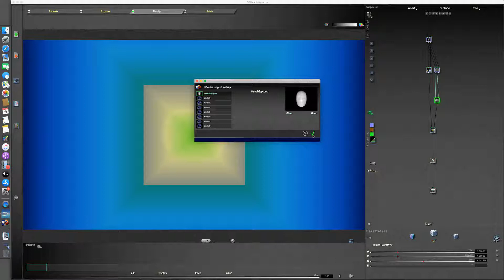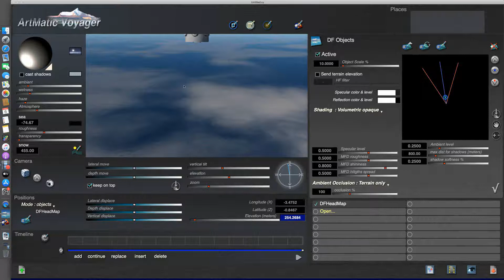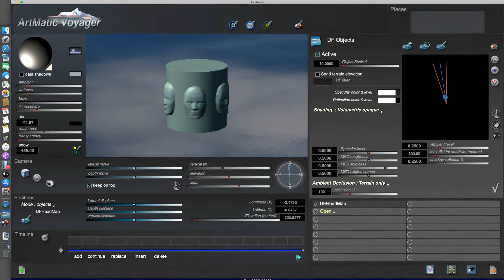ArtMatic Voyager CTX 1.0 Displacement Partie 15